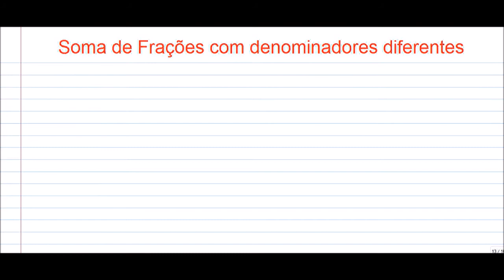Soma de frações com denominadores diferentes 3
Nessa vídeo aula você irá aprender a resolver sistemas de equação do 1° grau, utilizando o método da substituição.